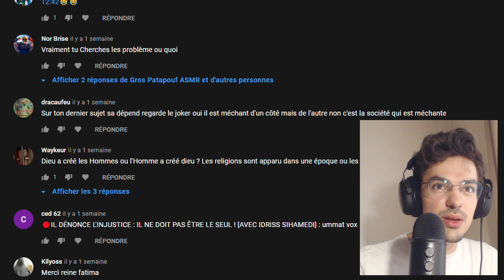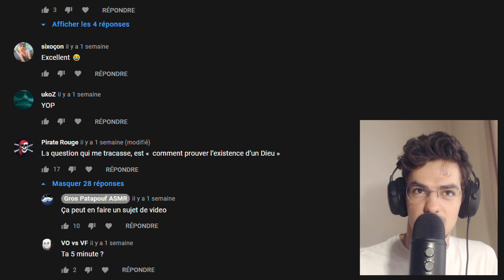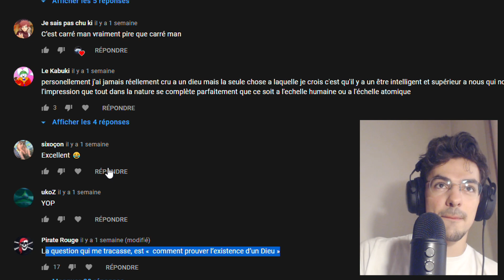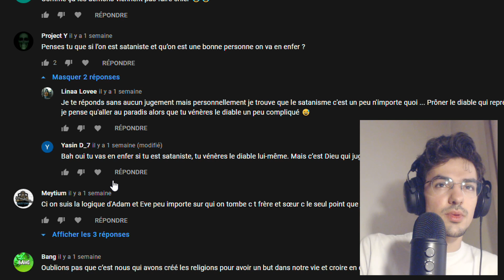ASMR : peut-on PROUVER l'existence de DIEU ? 🧐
Yo ici Gros Patapouf Asmr et aujourd'hui
 Likez si vous voulez un autre épisode :)